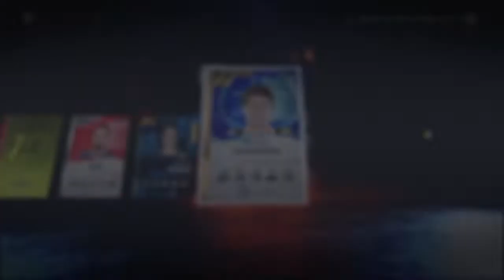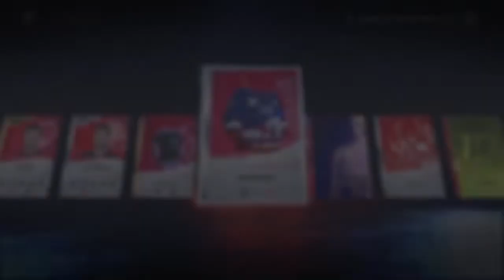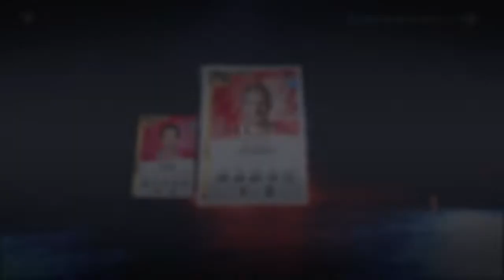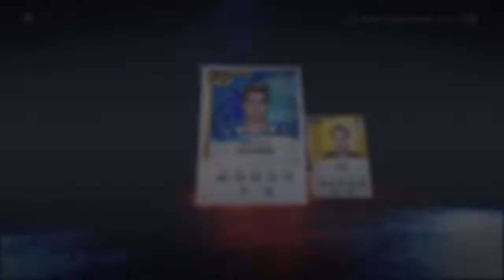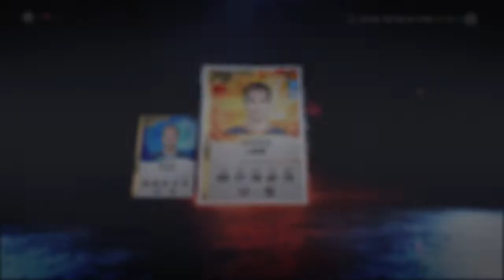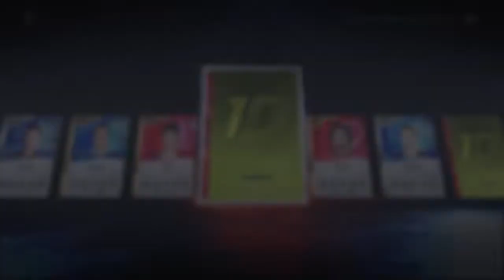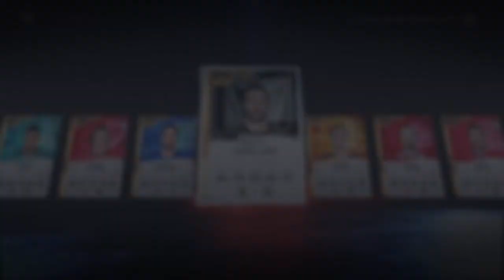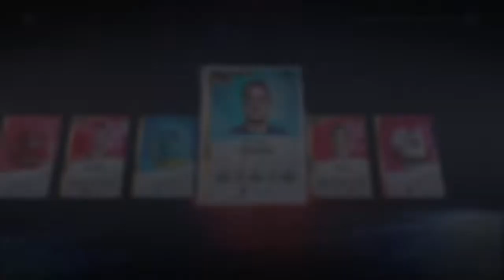NHL 20 HUT: Avataan Paketteja#4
NHL 20